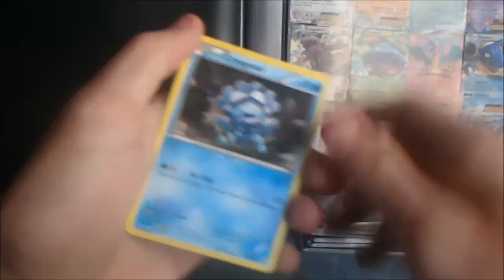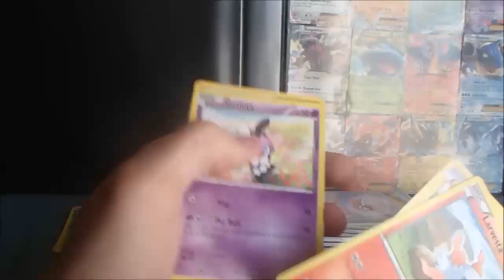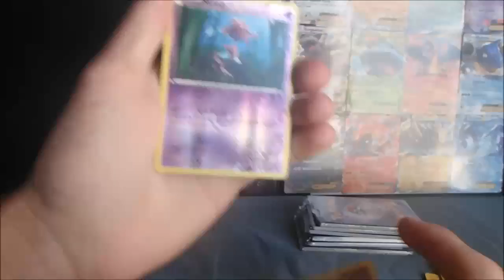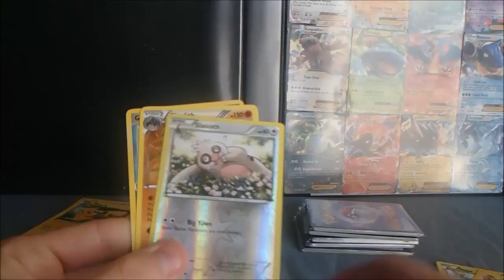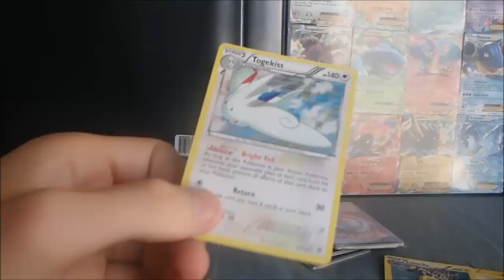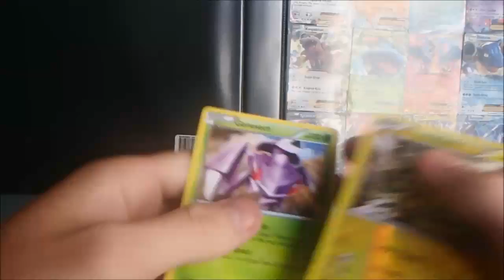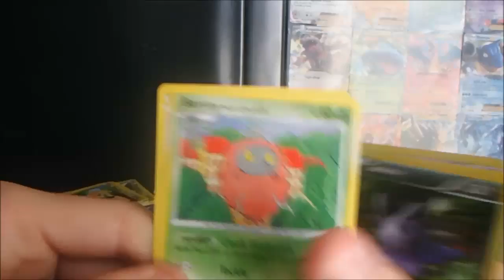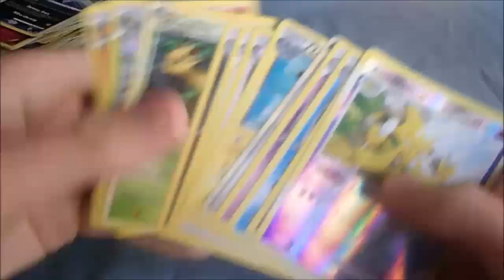10 CUSTOM EBAY POKEMON BOOSTER PACKS OPENING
Today I have got 10, 11 card CUSTOM booster packs. These packs were all guaranteed 1 reg rare and 1 holo rare. I did't get that in every pack but I was still pretty pleased with the pulls!!